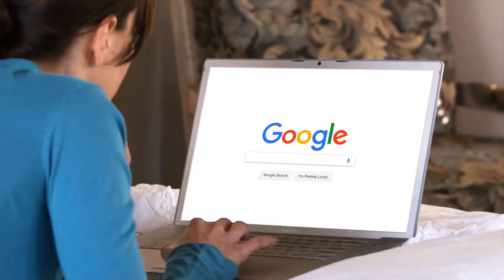North Fort Myers real estate agent search